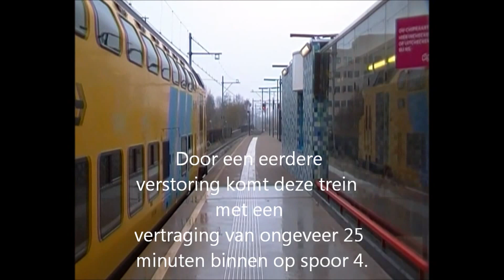Dutch Train Flashback: DD-AR, Plan V en SGMm op de Flevolijn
In deze Flashback gaan we terug naar de jaren 2010 en 2011. Mat'64 werd in 2010 voor het laatst planmatig ingezet op de Flevolijn. Voornamelijk op de verbinding naar 't Gooi en Utrecht maar ook een tijdje op de Intercity diensten naar Amsterdam en Schiphol. SGMm reed tot halverwege 2011 planmatig op de Flevolijn. Deze werden vervangen door de nieuwe Sprinters SLT. De Dubbeldekkers (DD-AR) hebben het wat langer volgehouden. Deze bleven op de Flevolijn tot eind 2012, toen de Hanzelijn naar Zwolle in gebruik werd genomen.